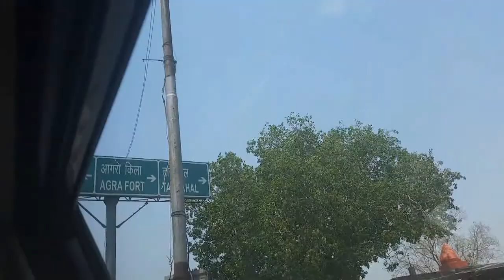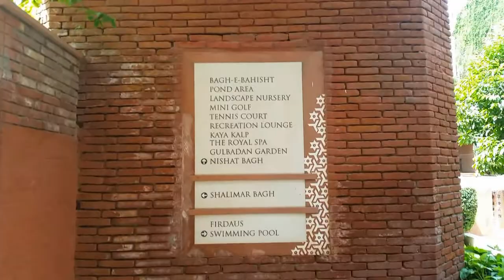India Deli a Agra 2015 JF Nr. 1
Este é um de vários os filmes da nossa viagem á India em Maio de 2015. De Deli, Nova Deli ate Goa passamos por várias cidades durante cinco dias de viagem de carro. Em Mombai apanhamos um avião até Goa onde ficamos mais alguns dias regressando depois para Mombai e voo direto para Zurique com a SWISS.